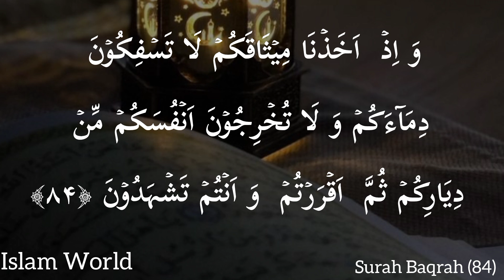Surah Baqrah (ayat-84)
Surah Baqarah (ayat#84)quranrecitation